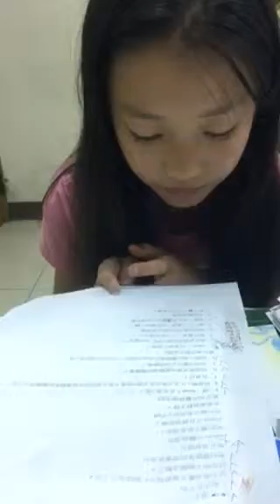雙慧-大家說英語-修理或買新的